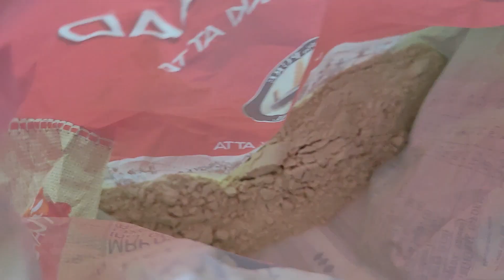চিংড়ি মাছের ব্যানন কাঁঠাল দানা দিয়ে |পুরনো দিনের একটি রান্না গরমের দুপরে দারুন লাগবে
Daily activity vlogging channel where you can found diffrent activity of my day to day life. Creating this videos and uploading it on Youtube make me happy. If any video help any other person that will add extra smile on me.
You will find topics like, food recipies, Mother daughter activity, travel story, travel tips, food reviews etc.